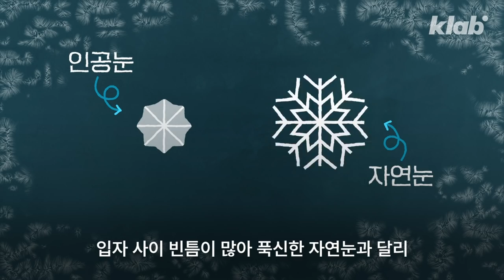🇨🇳: 이름으은 동계 올림픽으로 하겠습니다. 근데 이제 눈을 뺀…❄️｜크랩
※ 바로잡습니다 ※
0:32 '26%'를 '37%'로, '네 명 중 한 명'을 '세 명 중 한 명 이상'으로 정정합니다. 더 꼼꼼하게 확인하겠습니다.

최초로 인공눈 100%로 진행되는 베이징 동계 올림픽. 그런데, 어제(8일) 알파인 스키 여자 대회전 경기에서 31명의 선수들이 넘어져서 기권하거나 실격당하는 일이 벌어졌습니다. 참가자 82명 중에 31명, 그러니까 3명 중 1명 넘게 넘어진 건데요. 이 외에도 알파인 스키 남자 활강 경기, 스노보드 남자 하이파이프 예선에서도 넘어지는 선수들이 속출했습니다. 왜 이런 일이 벌어진 건지 크랩이 알아봤습니다.